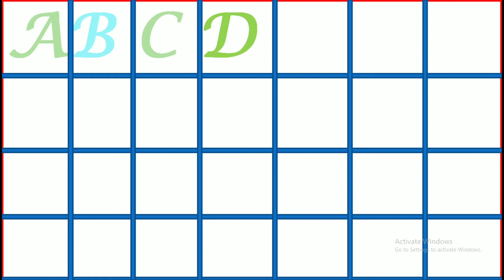Capital latters ABCD learning video for kids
Hello kids if you want to learn alphabet A B C D E F G H I J K L M N O P Q R S T U V W X Y Z watch this video to last.